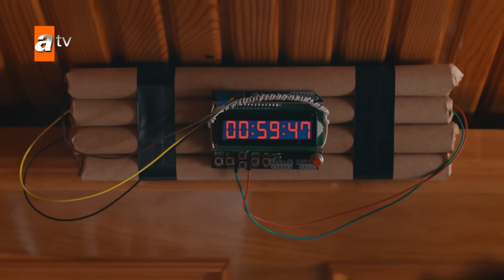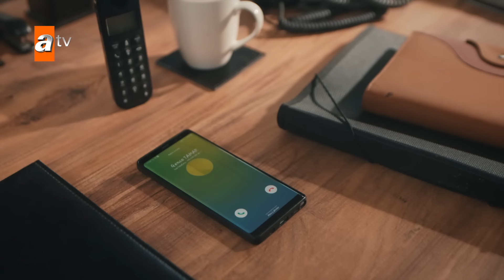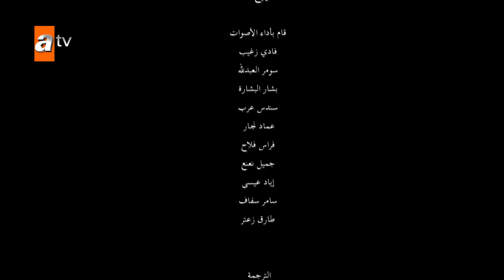مسلسل البحر الأسود - الحلقة 184 | مدبلج | الموسم الثالث